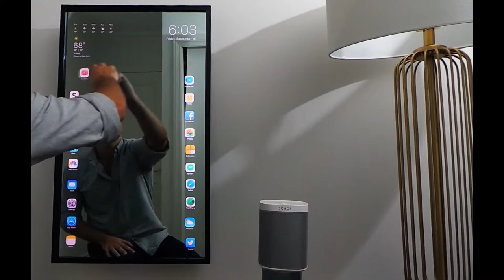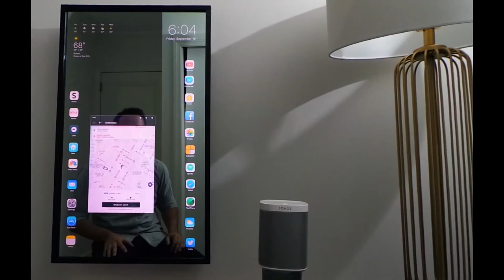Apple mirror: Leap into the Future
A developer by name Rafael Dayek made a smart mirror which mimics an iphone. Have a look.